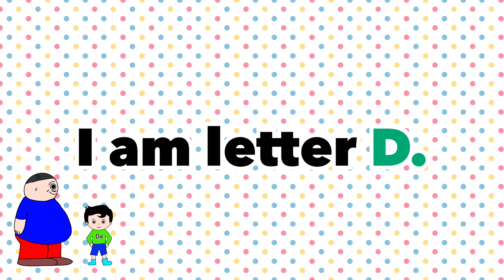Alphabet SongㅣLetter D SongㅣLetter D Story and Song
Learn the alphabet D sound through our story and song!
Learn words that begin with D!
Sing along with us and enjoy😄